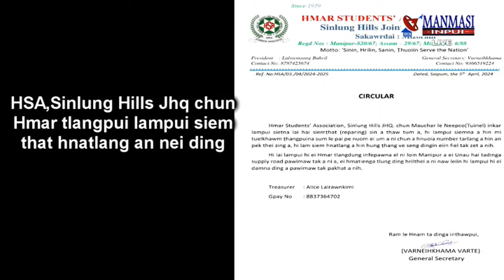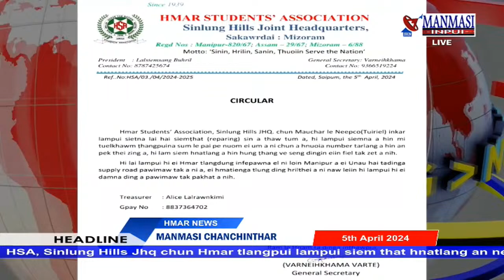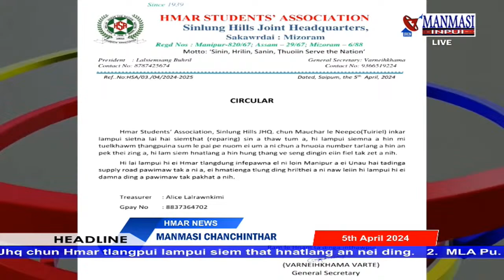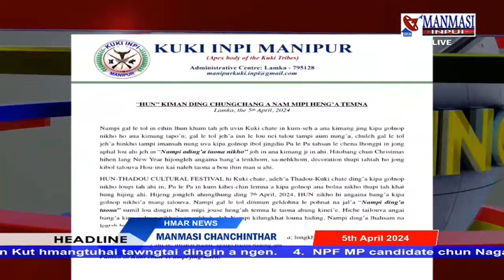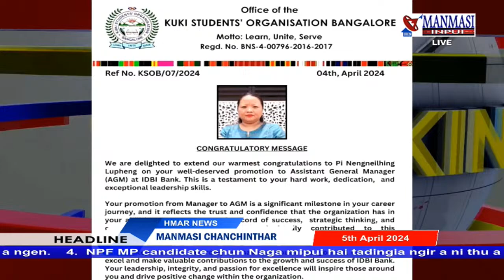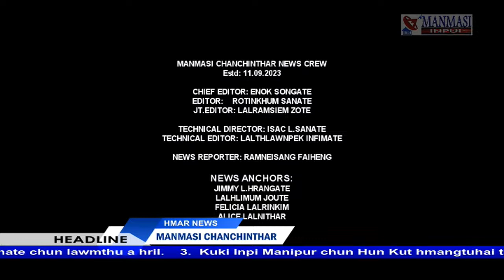Manmasi chanchinthar | 5th April 2024 | Live